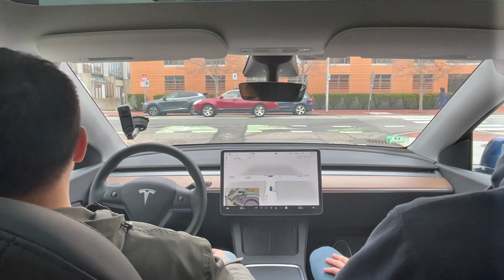(完整版 Full Version) 功夫小哥原来是AI工程师🤣！带他体验特斯拉FSD🚗反被灵魂拷问硬核知识😨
周末去哈佛，邀请陌生跑酷小哥测试最新特斯拉FSD。小哥原来是AI工程师，我反被灵魂拷问硬核知识
Over the weekend, I went to Harvard and invited a stranger, a parkour enthusiast, to test the latest Tesla FSD. It turns out the guy is actually an AI engineer, and I ended up being grilled with hardcore questions about AI.